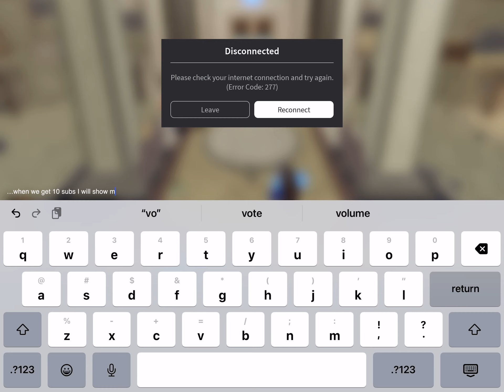Huntsman gameplay (ERA WARFARE)